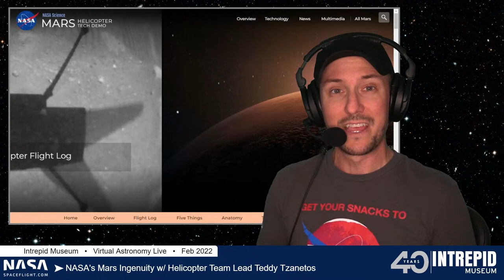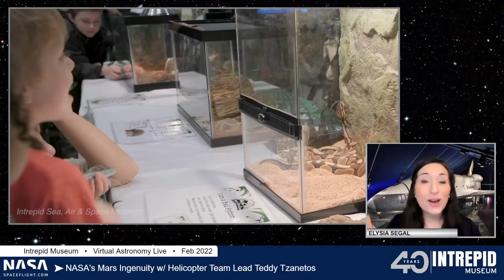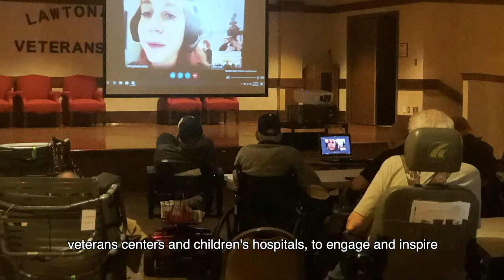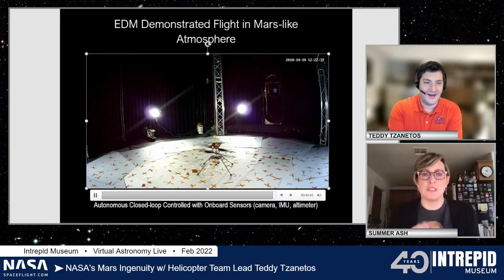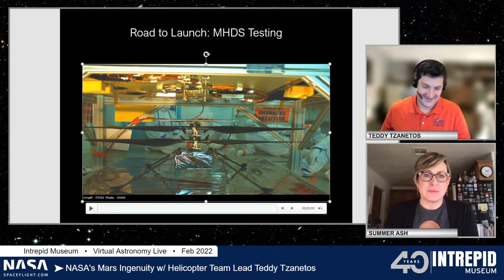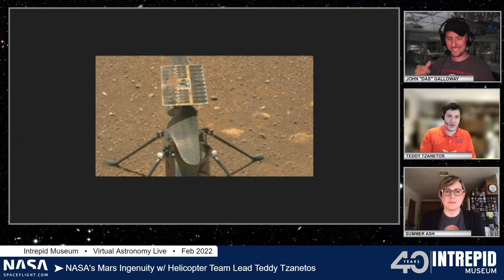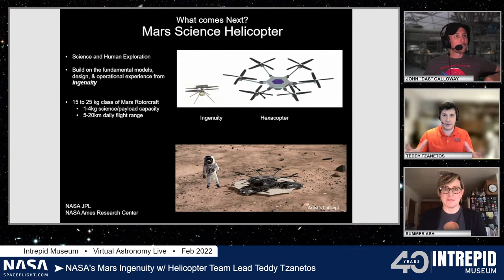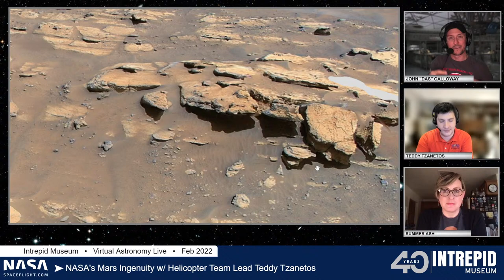Special Guest: Mars Helicopter Team Lead - Intrepid Museum LIVE w/ NSF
NASA’s Mars 2020 Perseverance rover landed on Mars one year ago on Feb. 18, 2021. Perseverance is the most sophisticated rover NASA has ever sent to the Red Planet, with a name that embodies NASA’s passion, and our nation’s capability, to take on and overcome challenges. It has collected and documented rock and sediment samples for future return to Earth, search for signs of ancient microbial life, characterize the planet’s geology and climate, and paves the way for human exploration beyond the Moon.

Hear from Ingenuity team leader who worked on the mission, as they update us on the Rovers progress, and show some images captured by the Ingenuity helicopter.

A 5:00pm pre-show will take place with an interactive talk from an Intrepid Museum Educator.

The event is hosted and produced by John “Das” Galloway.